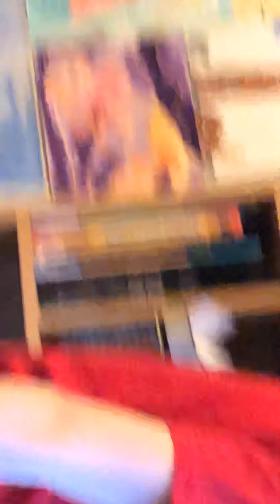Roblox Logan did bad